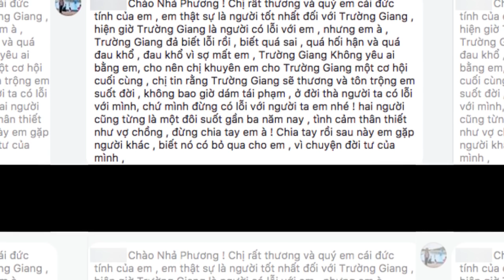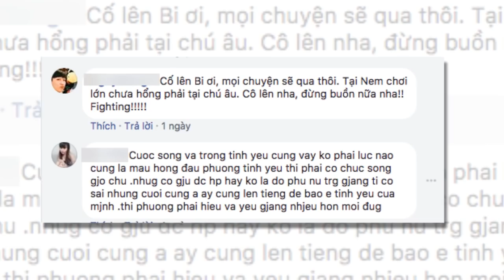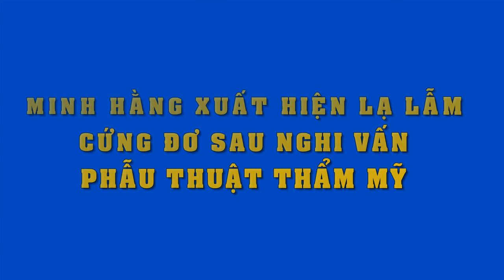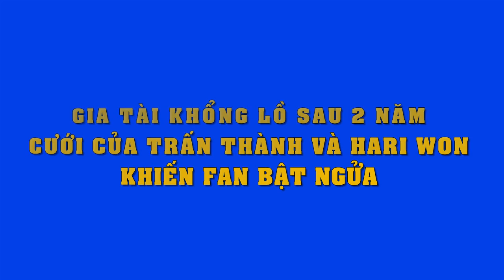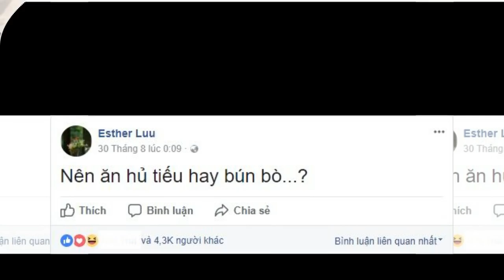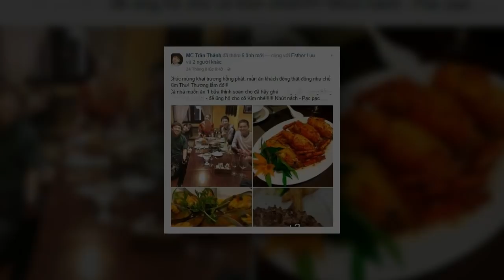Fan lo lắng vào tận fb Nhã Phương "náo loạn"..năn nỉ cô tha thứ lỗi lầm cho Trường Giang !!!